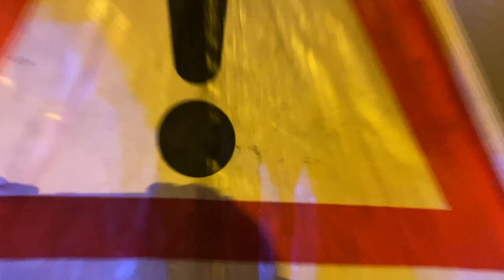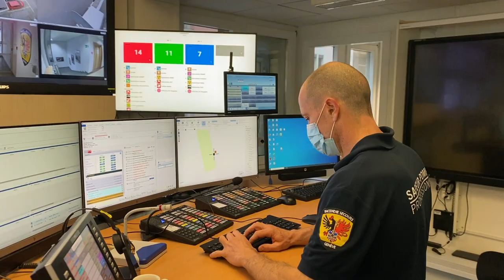Pompiers Genève - Novembre 2021 en images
Les sapeurs-pompiers professionnels et les ambulanciers de la Ville de Genève vous proposent de découvrir quelques interventions faites durant le mois de novembre 2021.